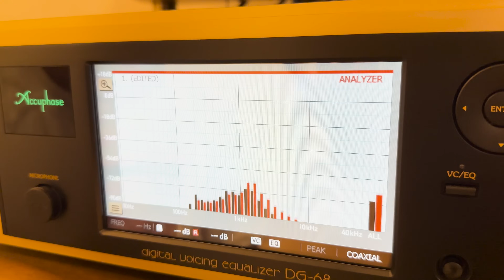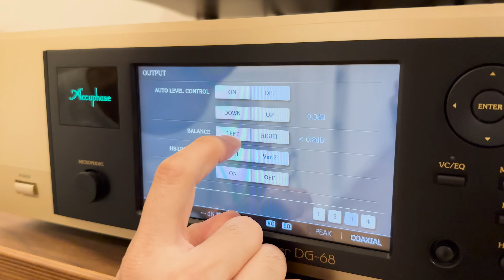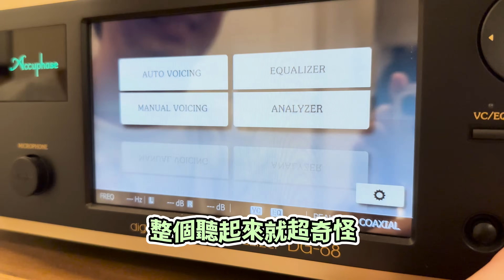音響滿1年想重新擺位…寗哥一聽嚇壞！出了大問題得馬上修正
【iPhone 15 必買】Type-C 相關充電、傳輸配件：
本集重點：
00:00 開頭
00:23 讓 Brother 家充滿生活感的元兇是誰！
01:44 維修好的 A50 竟還有問題？
03:56 機器檢查（一）數位串流轉盤
04:19 機器檢查（二）Accuphase DG68 空間處理器
06:03 喇叭位置調整
07:43 網路謠言：喇叭拉寬會難聽？
10:20 喇叭擺位好，聲音自然好
11:07 為何還是不好聽？
12:23 Brother 的神奇故事